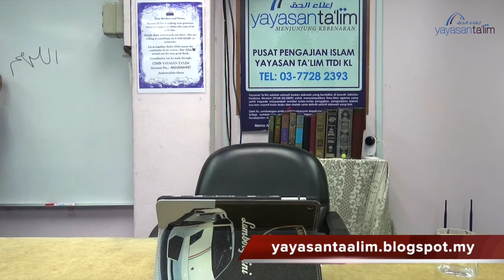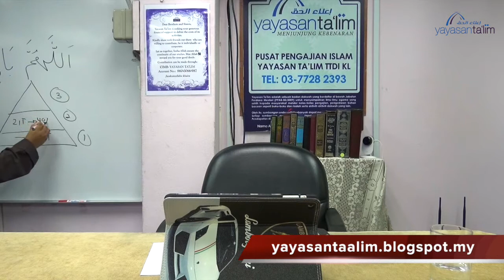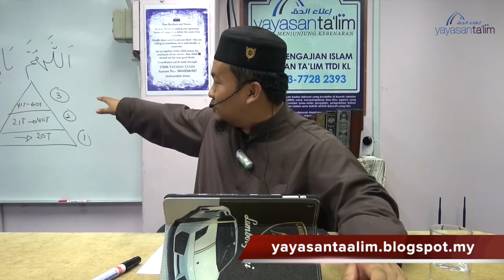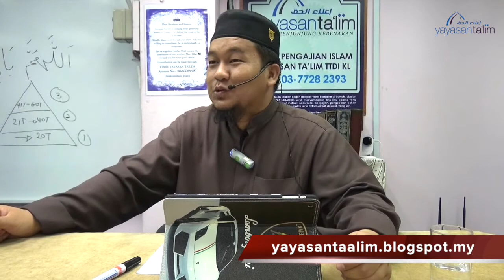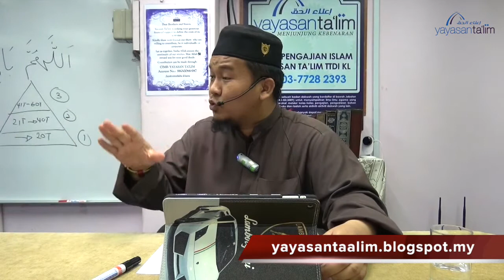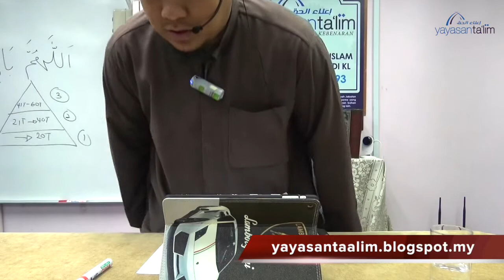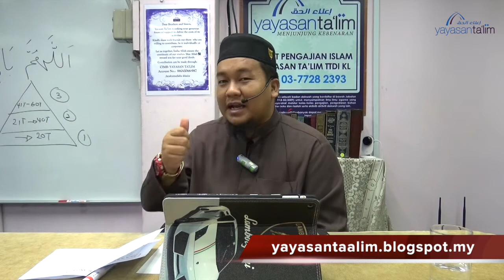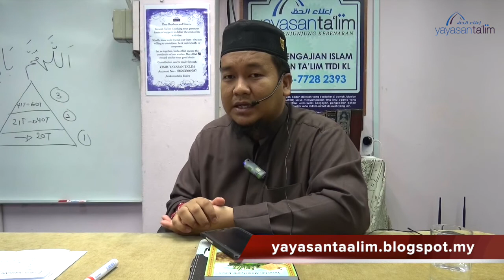Yayasan Ta'lim: Kehidupan Dunia Yang Sementara [15-04-17]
Kuliah khas oleh Ustaz Mohd Sulaiman Nuba (hafizahullah) di Yayasan Ta'lim, 15 April 2017.

Tajuk: Kehidupan Dunia Yang Sementara

Lokasi: Yayasan Ta'lim, Taman Tun Dr Ismail, KL

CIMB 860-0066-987